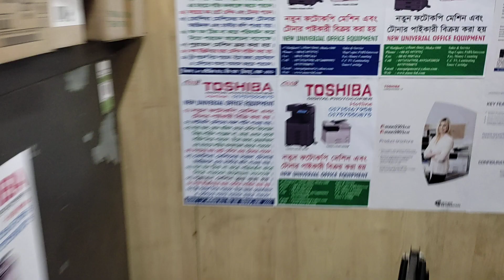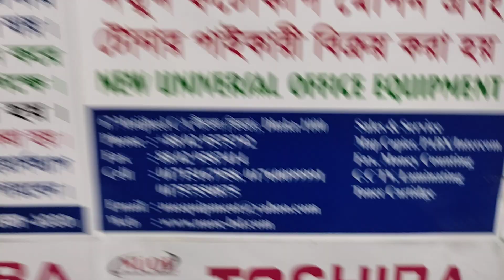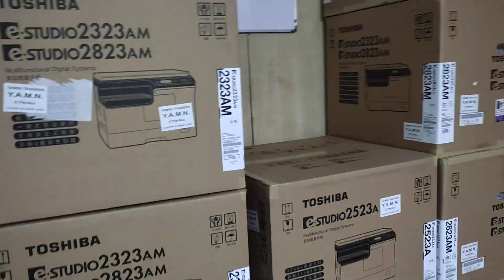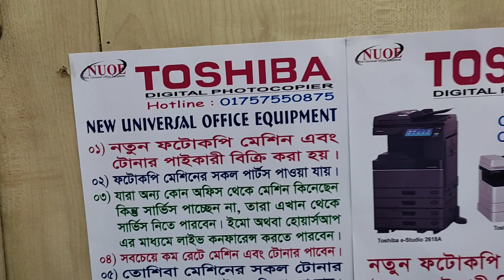Trolley For Toshiba e-studio 2303,2309,2303A New universal office equipment 01757550875